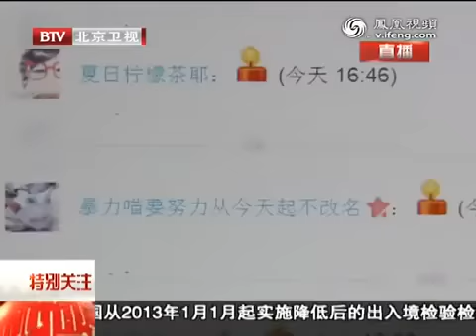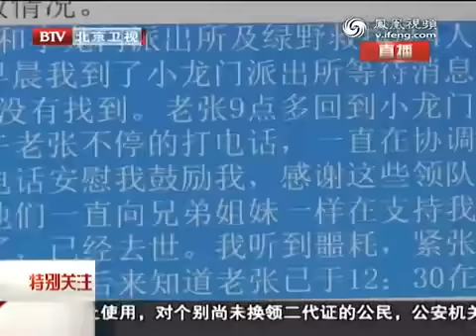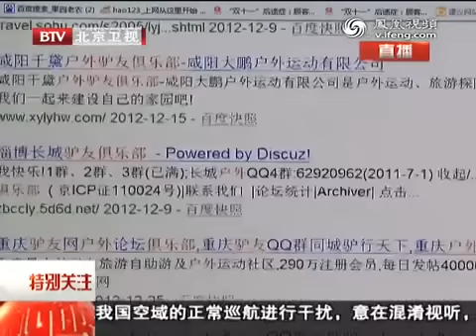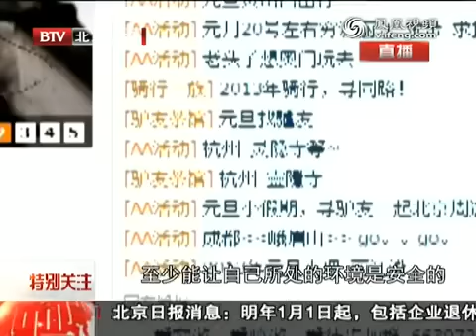驴友涉险事件频发 莫让悲剧再发生